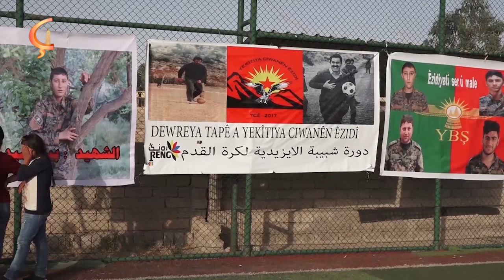13 06 20 dosya taybet XANESOR Turnuvaya futbolê ya Şehîd Pîr Hemîd